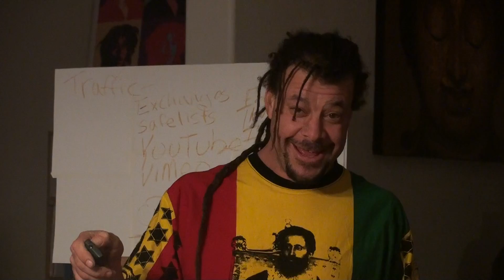Empower Yourself for the Future (improve every aspect of your life)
In this short video I am just to introduce you something that changed my life tremendously. That is empower network.  Empower Network online business but it's also much more than that. Empower Network is a community of like-minded individuals working together to improve their lives and the lives of others. Empower network is a culture of making dreams into reality. If that sounds hokey to you... Well I'm sorry check it out for yourself I think you'll be a believer